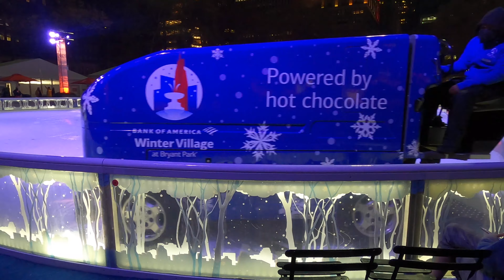Christmas in New York